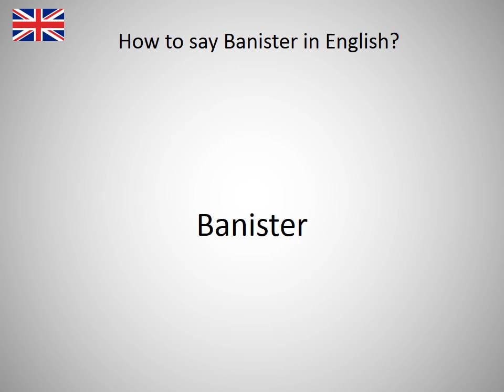How to say Banister in English?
How to say Banister in English? Learn the pronounciation Banister! How to Pronounce Banister. Expand your vocabulary, learn English words. Practice English online. Use this free pronunciation guide to practice words at a time. Learn English for free. Thank you for viewing, please like or subscribe! hoe om te sê, si të thuash, እንዴት እንደሚናገር, wie sagt man, comment dire, come dire, como dizer, как сказать, nasıl denir, cómo decir, 怎么说, πώς να το πω, hoe zeg je.